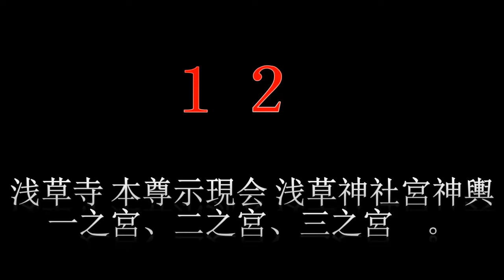平成28年度 トップ２０ 本社神輿宮入り カウントダウン 凄いです。